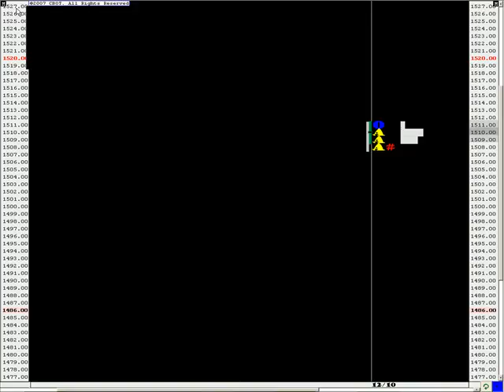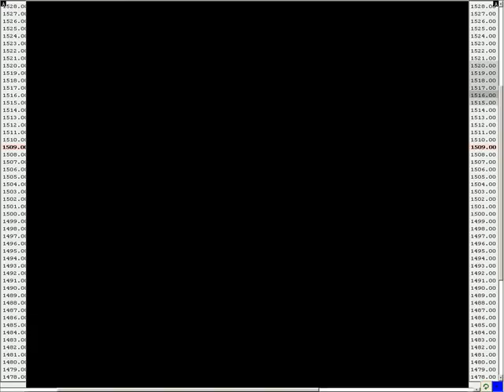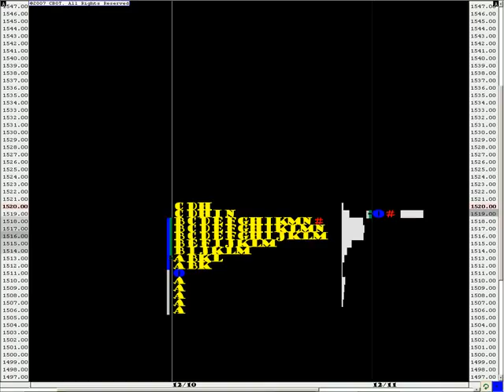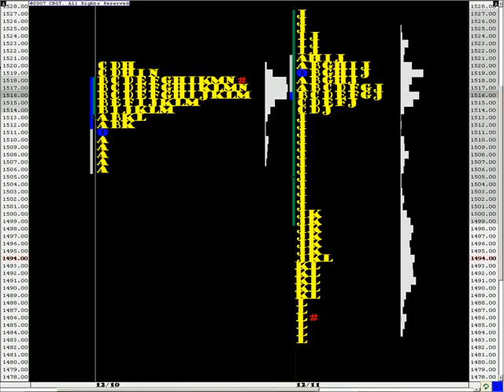ES MP 2D IC 1210 11